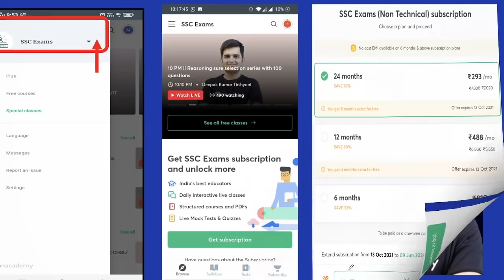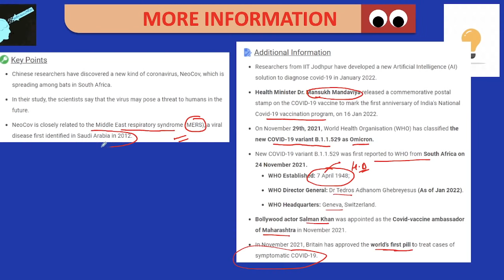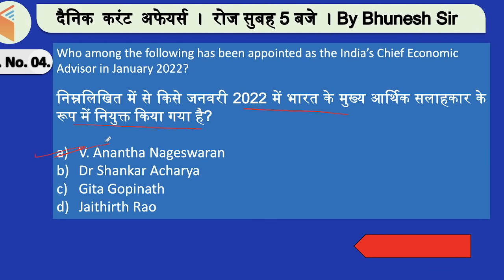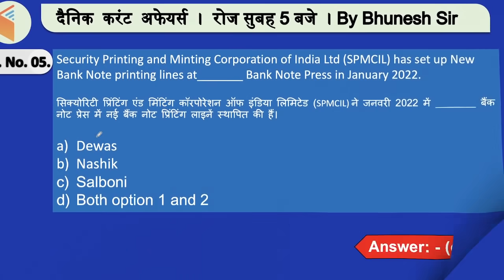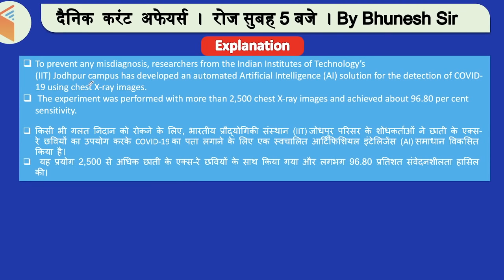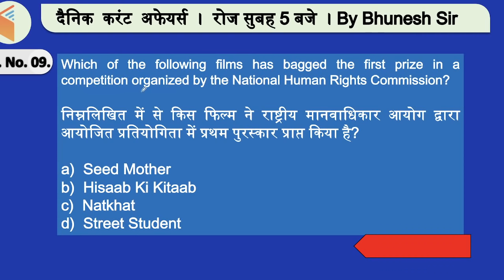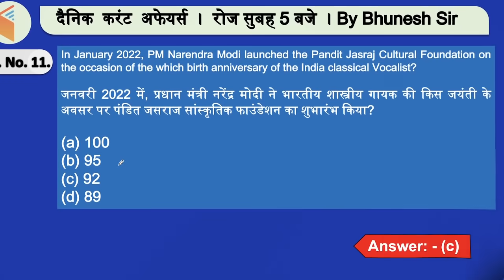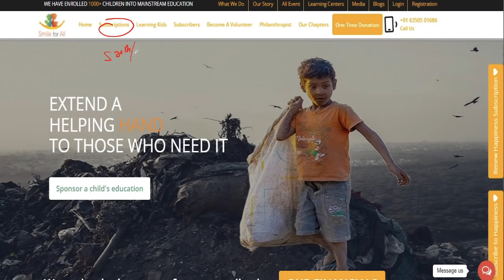5:00 AM - Current Affairs Quiz 2021 by Bhunesh Sir | 30,31 Jan 2021 | Current Affairs Today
Current Affairs Today | Current Affairs 2021 by Bhunesh Sir | 30 Jan Current Affairs | Current Affairs Questions wifistudy | Current Affairs Quiz 2021

Unacademy Learner App Benefits:
1. Learn from your favorite Educator
2. Dedicated DOUBT sessions
3. One Subscription, Unlimited Access
4. Real-time interaction with Educators
5. You can ask doubts in a live class
6. Limited students
7. Download the videos & watch them offline

✿ Morning Shows:
05:00 AM - Current Affairs Quiz Show by Bhunesh Sir
07:00 AM - General Science by Shipra Ma'am
07:30 AM - GK by Bhunesh sir
08:00 AM - Current Affairs Show by Bhunesh Sir
08:40 AM - Vocabulary Show by Harsh Sir

✿ RRB Group D Mahasangram batch:
09:00 AM -  GK/CA by Shipra ma’am
09:30 AM - Science by Neeraj Sir
10:15 AM - Reasoning by Deepak Sir
11:00 AM - Maths by Sahil Sir
12:00 PM - General Awareness by Rohit  Sir

12:30 PM - Maths by Sahil Sir (group D/CBT2)
02:00 PM - GK By Rohit Kumar
03:00 PM - Science by Shipra Ma'am (recorded session)
04:00 PM - Reasoning by Deepak Sir

✿ SSC CGL Foundation Batch 2021:
06:00 PM - English by Sanjeev Rathore
07:00 PM - General science By Amandeep Sir
08:00 PM - Maths by Dhasu Sir
09:00 PM - Reasoning by Ritika Ma'am

✿ For All Exams Foundation Batch:
05:00 PM - English by Sandeep kesarwani
06:30 PM - Reasoning by Hitesh sir
10:00 PM - Reasoning by Akash Sir
11:00 PM - Maths by Naman Sir